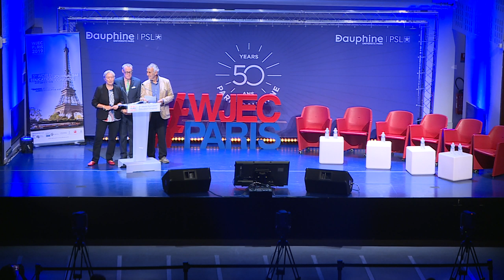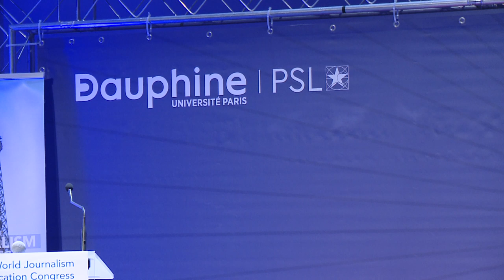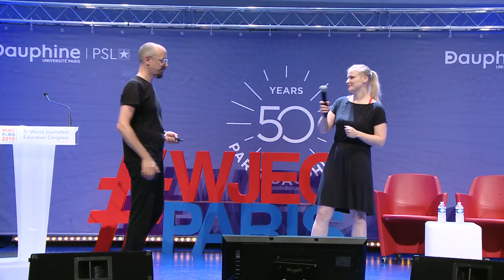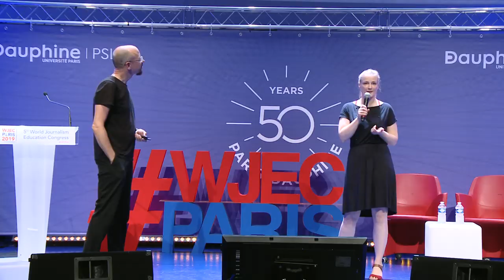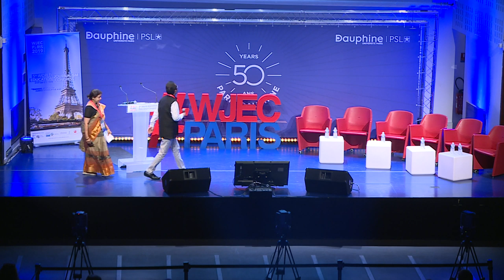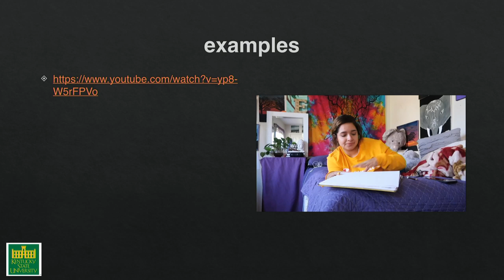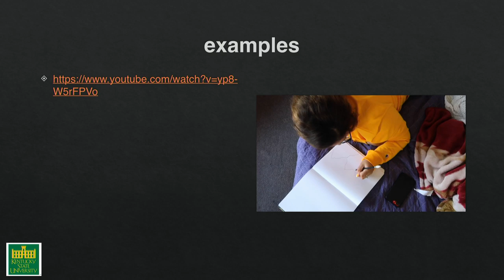WJEC-5 Ignite: Innovative Ideas for Teaching Journalism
Using the Ignite! motto “enlighten us, but make it quick,” educators with diverse backgrounds and perspectives present their most innovative teaching ideas at WJEC-5’s Ignite Session. Following the traditional “Ignite” format, each presenter gets 4 minutes and 16 slides to share their successful classroom projects and exercises. Attendees will walk away with the best peer-reviewed enterprise ideas for the journalism classroom.